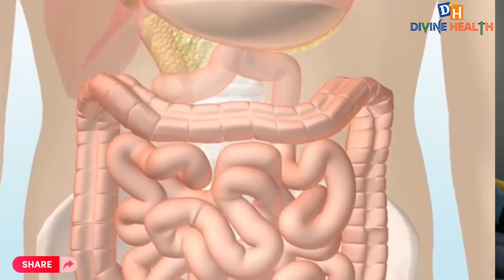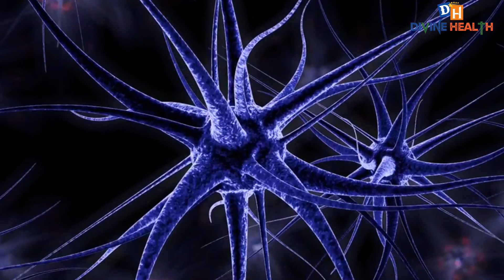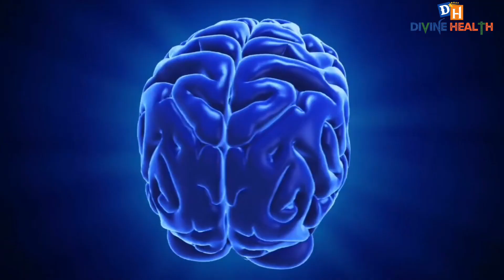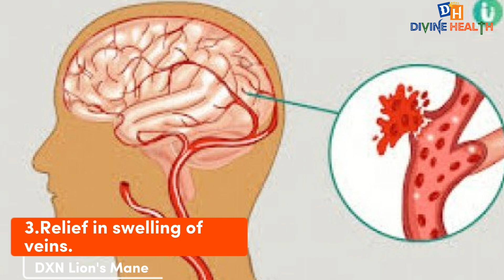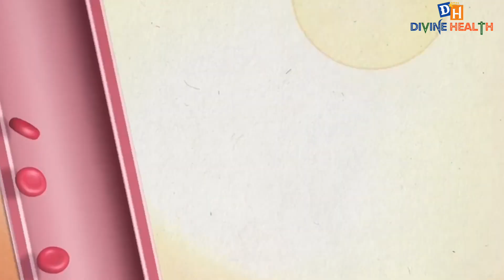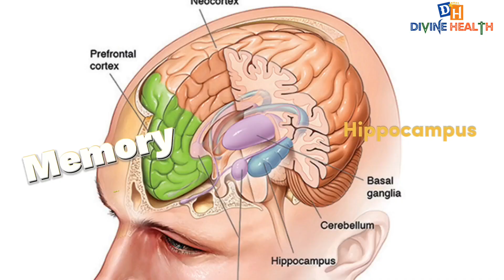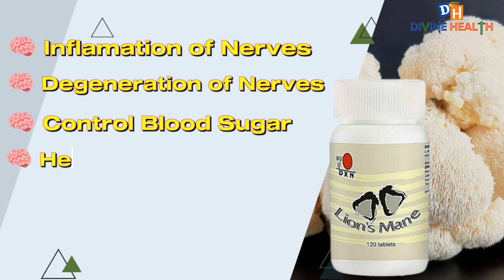Benefits of Lion's Mane Mushroom Support Your Body & Mind | DXN Lion'Mane Boost Your Brain Power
For Buying This Product you can

🚩Follow your channel cheking:-